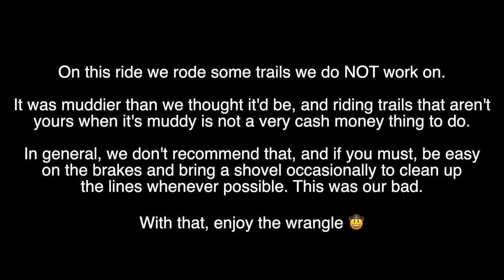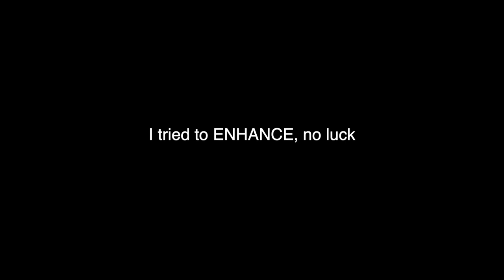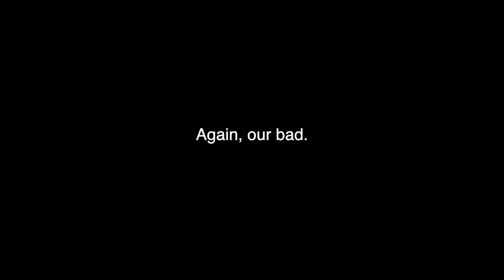Downhill Mountain Biking MUDDER - Funny Crash + Loose Turns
As I mentioned in the disclaimer, we wanted to ride, and we'd had a few days of sunshine, so we thought it might be okay. It mostly wasn't, and to really drive it home, the trail builders were there putting in work. Still had a great day, despite those setbacks and me (Jack) generally feeling off.